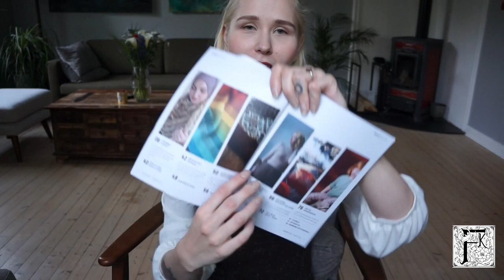Fabel Knitwear Episode 10 - The Demoiselle Collection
The Demoiselle Collection, consisting of three knittingpatterns, is finally here!

Ravelry: Helene Arnesen / Fabel Knitwear

Ravelrygroup: The Fabels of Knitting Podcast Group

Facebook knitting group/page: Fabel Knitwear by Helene Arnesen